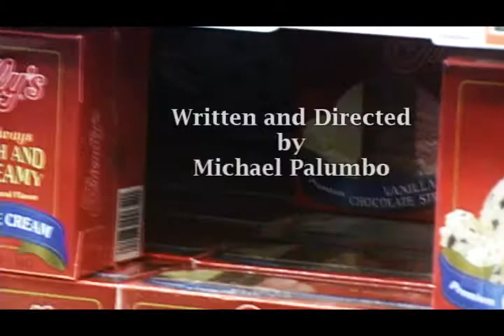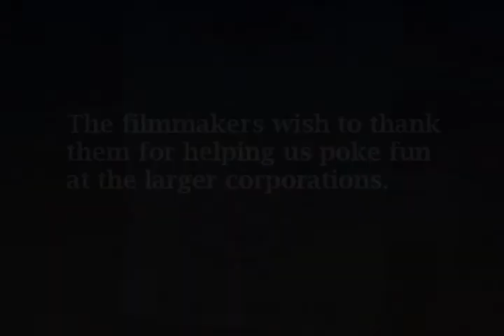Shopping Baggage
A man seeks to rid himself of excessive baggage.